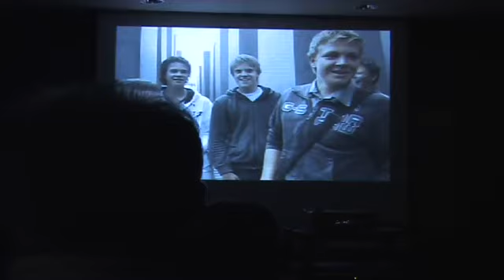Kanadyjscy parlamentarzyści o "Upside Down"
"Fakt obecności na premierze filmu "Upside Down" Ministra do Spraw Wielokulturowosci i Kanadyjskiej Tożsamości Jasona Kenney, jak się okazało miał dość istotne znaczenie. Minister był filmem bardzo poruszony i obiecał sprawę zrelacjonować w kanadyjskim parlamencie. Niedługo po premierze dopytywał się nawet o akt UNESCO zmieniający nazwę na obozu Auschwitz. Taką informację otrzymał i jak widać z późniejszych wydarzeń miało to wpływ na zachowanie władz kanadyjskich. Kiedy w Polsce ostatnio przebywał z roboczą wizytą Premier Kanady Stephen Harper, biuro premiera zadbało, by w trakcie tej wizyty a szczególnie w trakcie zwiedzania obozu śmierci w Auschwitz towarzyszyli premierowi przedstawiciele polonii. Dziennikarz i producent polskojęzycznych programów telewizyjnych w wielokulturowej telewizji OMNI oraz prezes Zarządu Głównego Kongresu Polonii Kanadyjskiej Wladyslaw Lizon. Prezes ZG towarzyszył premierowi Kanady w trakcie składania wieńca pod ściana śmierci oraz we wspólnej modlitwie zainicjowanej przez Stephena Harpera. Dlaczego te fakty można ze sobą połaczyć. Mianowicie w poprzedniej wizycie premiera Kanady Jeana Chretiena polonijnej delegacji nie zaproszono, tym razem inicjatorem polonijnej obecności w delegacji byl Neil Desali, odpowiedzialny w biurze premiera za kontakty ze srodowiskami etnicznymi, ktory poprzednio byl asystentem Jasona Kenney. Dlatego śmiało można powiedzieć ze zgodnie z intencją twórczyni filmu "Upside Down" jego edukacyjna funkcja ma wpływ nie tylko na młodzież kanadyjska ale i na najwyższe władze Kanady -
Wojciech Sniegowski-producent filmu "Upside Down"